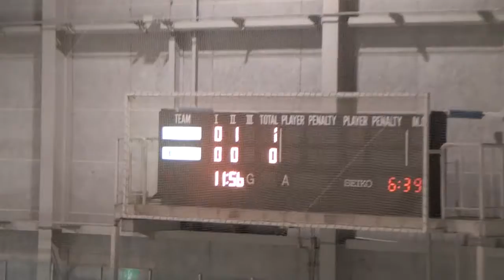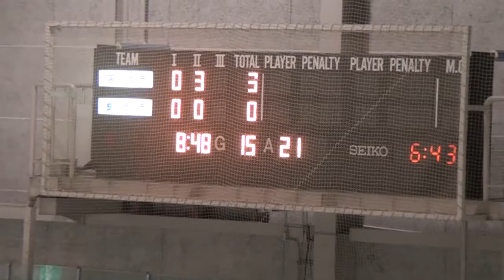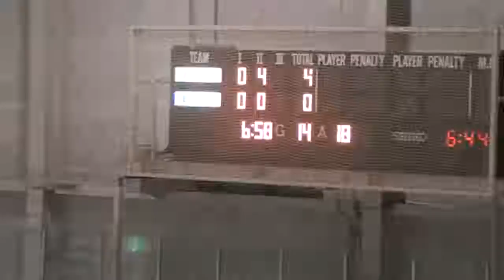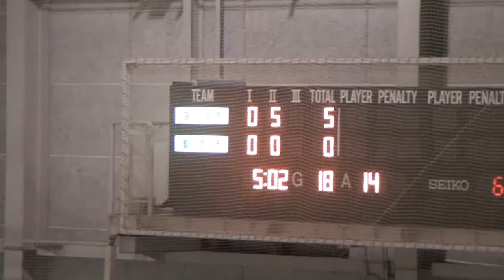2017y0801@中学ホッケー４地区交流戦苫小牧和光VS釧路鳥取西標茶